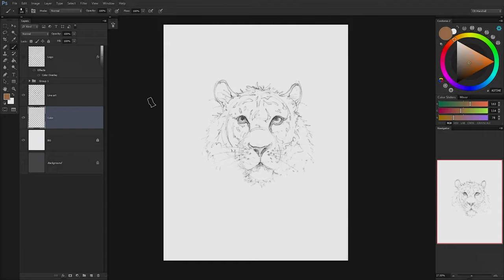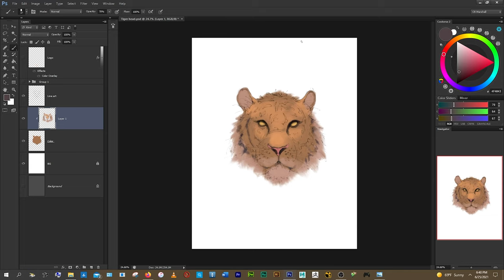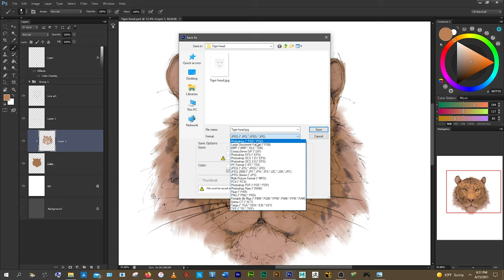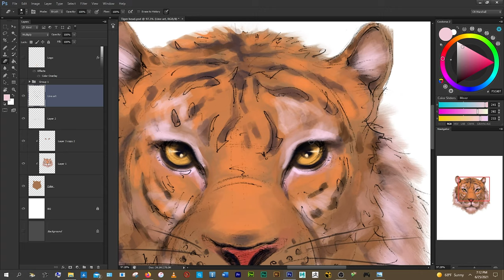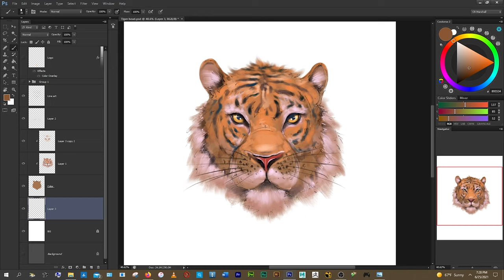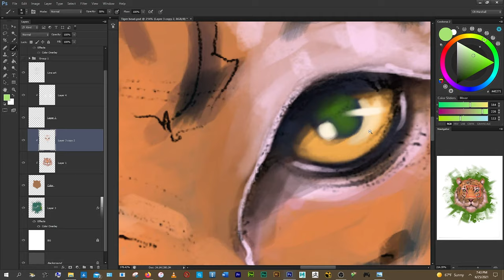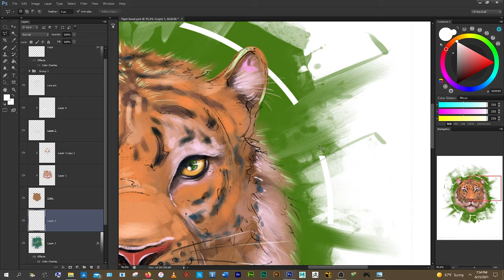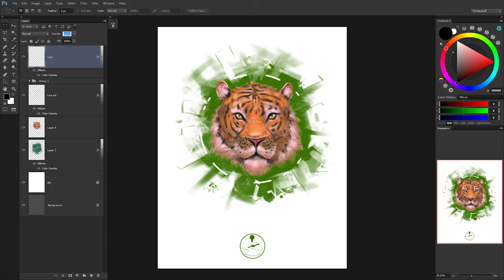Digital Speed Painting - Tiger Logo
You may also follow me on other social media platforms down below as well.